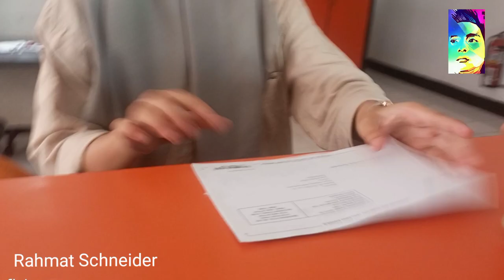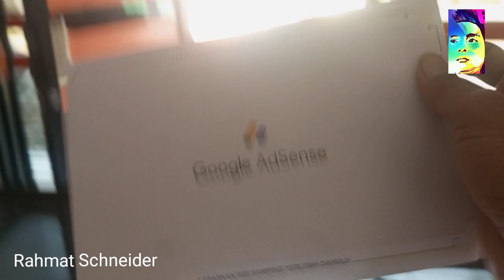Surat Cinta Untuk Rahmat Schneider Dari Google Adsense 2023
Surat Cinta Dari Google Adsense 2023Surat Cinta Dari Google Adsense 2023 Dan $10 Dolar pertama Di Youtube

Hari ini sangat bahagia sekali
Karena yang di tunggu tunggu telah berada di genggaman tangan
Alhamdulillah surat cinta dari google adsense dan langsung di terima dan telah di ferivekasi

Terimakasih banyak kepada ALLAH SWT dan keluarga serta sodara sodara juga temen temen dan netizen atau para subscriber
Yang telah mendukung channel Rahmat Schneider

Semangat untuk para YouTuber
Jangan pernahenyerah
Karena usaha tidak akan mengkhianati hasil.